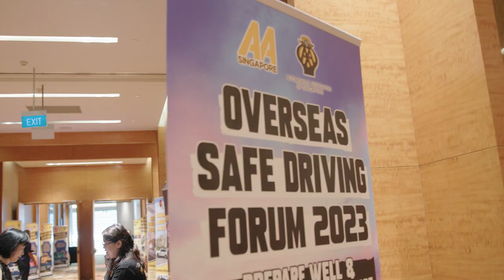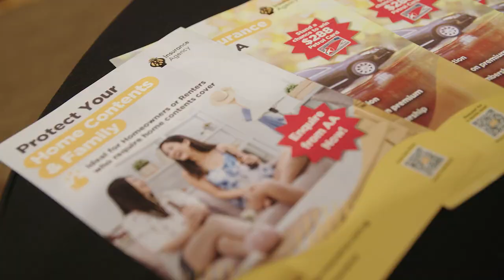AAS Overseas Safe Driving Forum 2023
Client: Automobile Association of Singapore